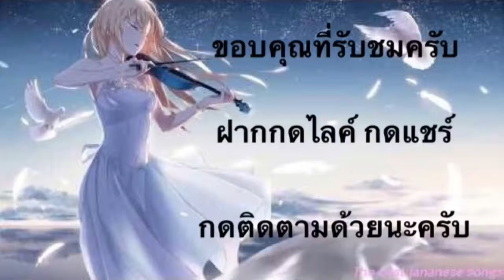Line Rangers - เปิดGacha point 600 points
ถ้าชื่นชอบ ขอฝากช่วยกดไลค์ กดแชร์ กดติดตามเพื่อเป็นกำลังใจให้ผมด้วยนะครับ ขอบคุณครับ